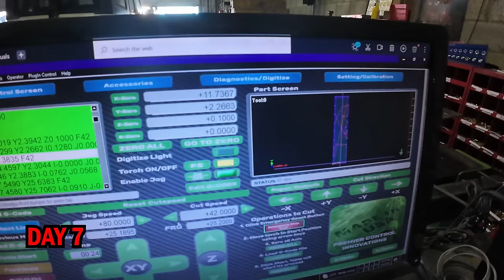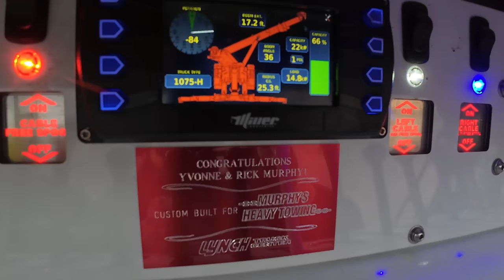I weighed my NITROUS injected off-road wrecker with my 75 ton rotator!! Off-road games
Follow us along on this episode of Murphys Diesel 15 days leading up to the Matts Off Road Games in Sand Hollow, UT. Murphys Diesel crew works night and day to make it to Sand Hollow the day before the games start. Follow along as Wrecker Rick gets Hellboy ready, buys a Ranch truck and gets it ready, works on Black Betty and does multiple recoveries in between!

We hope you enjoy the video and if you have made it this far in the description be sure to comment how many times we say "Folks" in this video and we will be giving some awesome merch to the first 5 people with the correct guess!

Stay Classy!

Support our small business and buy some merchandise.